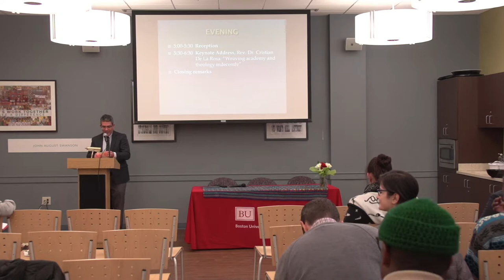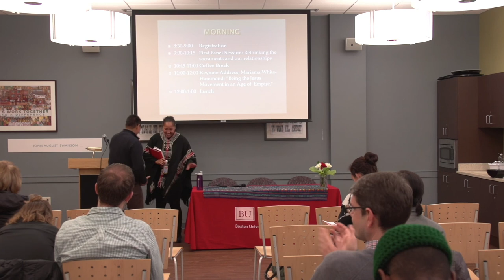Beyond the Margins Theological Colloquium: Keynote Address by Mariama White-Hammond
First Annual Beyond the Margins Theological Colloquium: (In)decent Theologies in a Time of Trump

Keynote Address by Mariama White-Hammond

The purpose of this colloquium is to encourage those voices who are not traditionally heard to share their works and perspectives. This year's theme is (In)decent Theologies in a Time of Trump, where we will draw from Marcella Althaus-Reid's hermeneutic used for the purpose of troubling normative theological and ethical discourse.